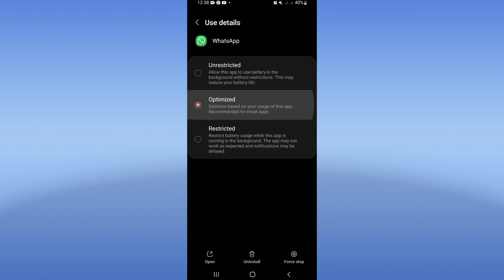How To Fix Whatsapp Not Working 2024